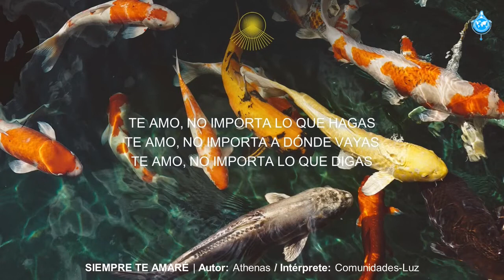Siempre te AMARÉ (Autor: Athenas Vénica)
Intérprete: Comunidades-Luz

Canção entoada durante:
88ª Maratona da Divina Misericórdia: 1.350 contas • 6 janeiro 2021 • 8h (Brasília) • 12h (Berlim)
Song sun during:
88th Marathon of the Divine Mercy: 1,350 beads • January 6, 2021 • 8 a.m. (Brasilia) • 12 a.m. (Berlin)

Transcrição da canção / Song transcript:

(Autor: Athenas Vénica)

(instrumento)

Te conozco desde antes que nacieras.
Sé tu historia, conozco tus problemas.
Vi tus llantos y tus alegrías,
y aún así te amo.
                       (2x)

Te amo, no importa lo que hagas.
Te amo, no importa a dónde vayas.
Te amo, no importa lo que digas.
Por siempre te amo,
y siempre te amaré.

(Instrumento)

(Instrumentos)

Nunca temas, siempre estaré
y en Mis manos Yo te sostendré.

                      (2x)